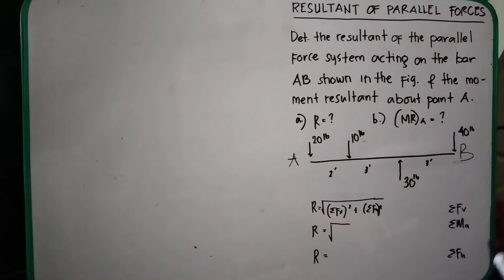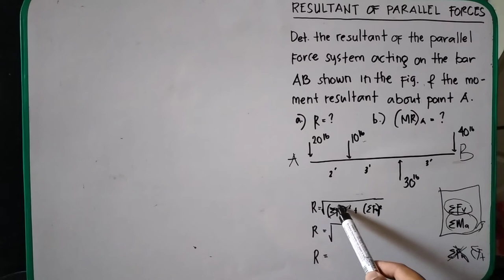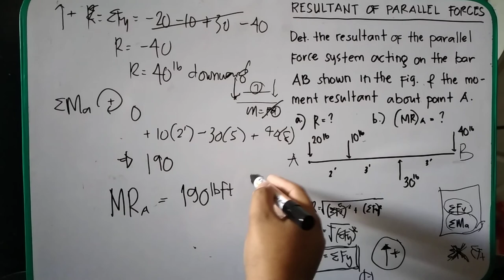2. Parallel Forces | Resultant P1